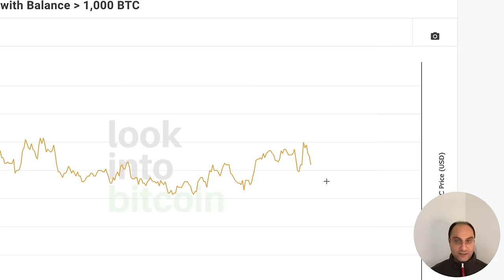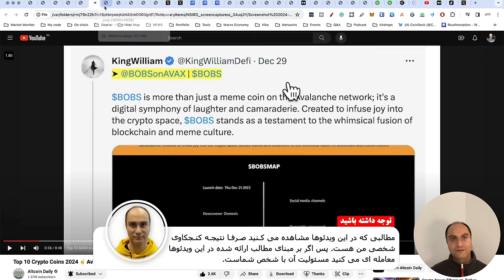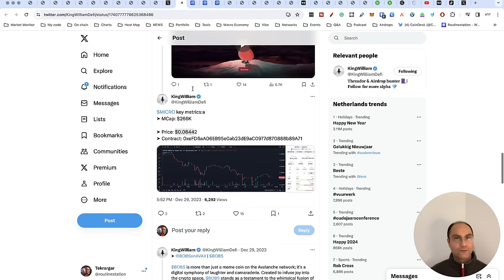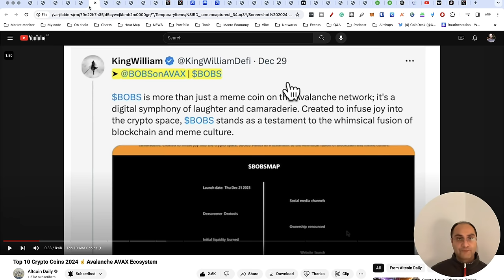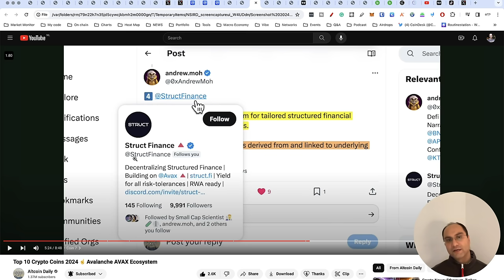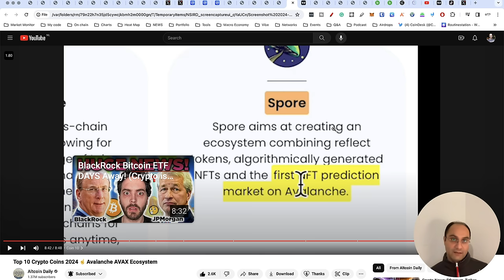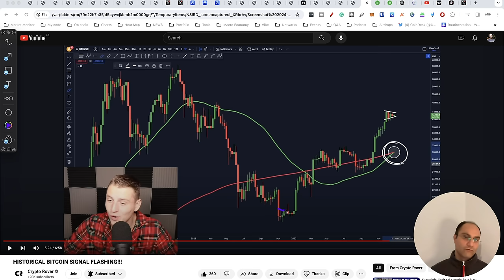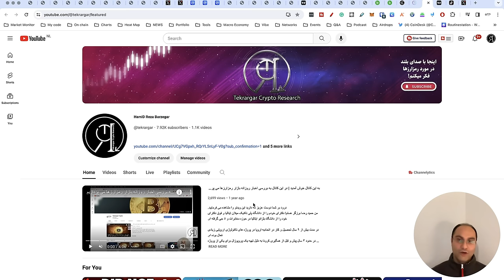آلتکوینهای اکوسیستم آوالانچ که آماده انفجار هستند |AVAX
اتفاقات دنیای کریپتو در ۲۴ ساعت گذشته
موضوعات این پلی ليست برگرفته از جستجو ها و بررسی های من از اینترنت در ۲۴ ساعت گذشته هست که در یک ویدئو حداکثر ۲۰ دقيقه ای ارائه می شود. در این ویدئو ها سعی می کنم  مطالبی را که به نظر من مهم بوده اند در طول روز جمع آور کنم و در آخر شب یک ویدئو کوتاه با شما عزيزان به اشتراک بگذارم.

ارتبط مستیقیم با من از طریق دایرکت اینستاگرام

لینک منابع ذکر شده در ویدئو

اگر به دنبال پروژه های هستید که می توانند ارزش سرمایه گذاری و تحقیق را داشته باشند می توانید به این لیست مشاهده بفرمایید!

اگر دوست دارید محتوای بیشتری از این کانال را ببینید روی این لینک کلیک بفرمایید:

سلب مسئولیت: من مشاور مالی نیستم. هیچ یک از آنچه که من به صورت شفاهی یا کتبی در اینجا بیان کرده ام نباید به عنوان مشاوره مالی در نظر گرفته شود. قبل از سرمایه گذاری در هر دارایی دیجیتال، تحقیق خود را انجام دهید و درک کنید که سرمایه گذاری در هر ارز دیجیتال ریسکی است. اگر این کار را می کنید، باید آماده باشید که کل سرمایه خود را از دست بدهید.

⚠ این ویدیو فقط برای مقاصد آموزشی/ اطلاع رسانی/سرگرمی است ⚠ همه ویدیوهای من کاملاً نظرات شخصی هستند.

لطفاً حتماً تحقیقات خود را انجام دهید و هرگز نظرات ما را برای راهنمایی مالی در نظر نگیرید.

استراتژی های متعددی وجود دارد و همه استراتژی ها برای همه افراد مناسب نیستند. ویدیوهای من مشاوره مالی نیستند.

📢 !! من را می توانید در دیگر شبکه های اجتماعی هم دنبال کنید